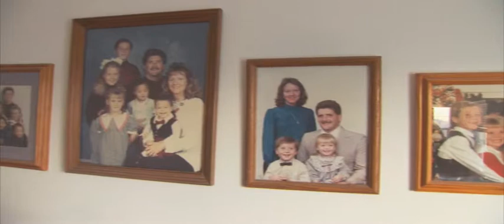The Brousseau Family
Lynn Brousseau, her husband says, is the "ultimate special education teacher".

Lynn and Jack Brosseau have adopted five special needs children to complete their family of ten.  Together, they have created an incredible support system for all of their children.

Shailah will be going to Greece in June 2011  to compete in the World Games, and her whole family is going with her. The organization Clipped Wings is assisting the family financially.  Lynn says there was no question that the whole bunch would accompany Shailah as she represents the US at the World Games.